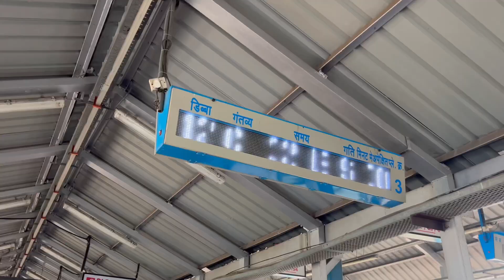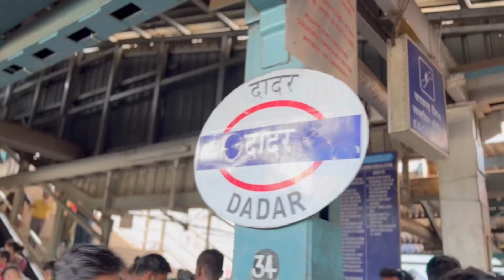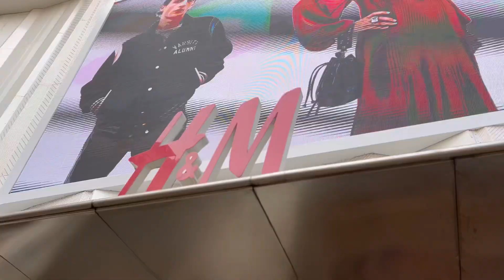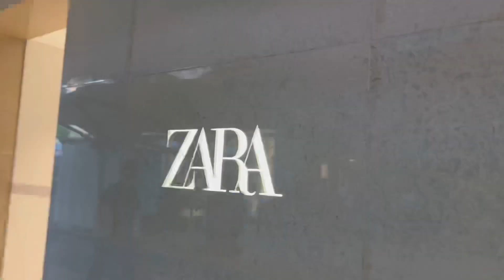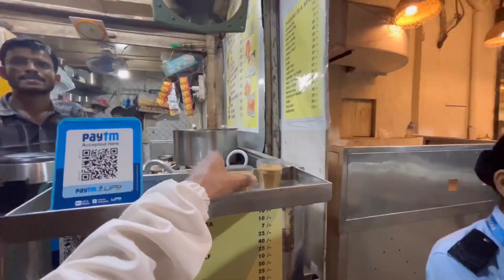Shopping at H&M / ZARA 🛍️ || 50% OFF 😱 || Jay 76 vlog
Hey wassup Squad it's your boy Jayy 76 welcome back to my another vlog ok.

Instagram id